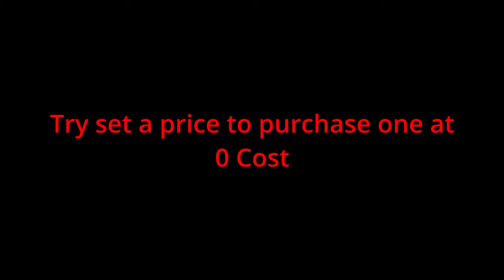EFT | Water Filter SCAM + CRAFT = 1M